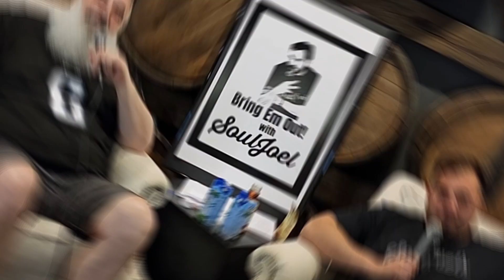Bring 'Em Out! Ep. 35: Joel's Epic Rant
Joel defends SoulJoel's at SunnyBrook after some haters leave 1 Star Reviews on Google after the Pridezilla Event (3rd Annual Pride event). Alan chimes in, as well!